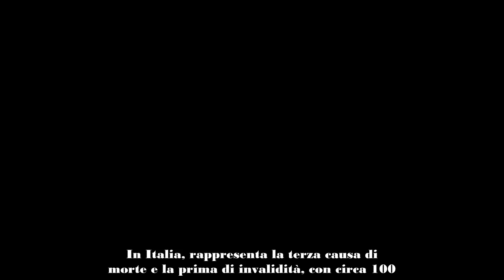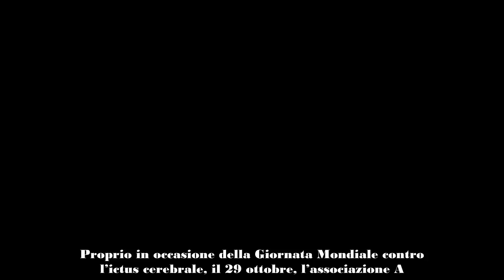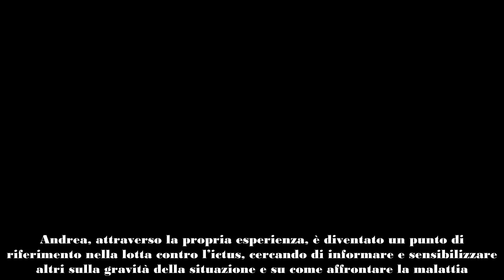Andrea Vianello racconta la malattia l’ictus ha sconvolto la sua vita, ecco come sono andate le cos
Andrea Vianello e malattia che l'ha colpito, un giorno, all'improvviso: l'ictus ha segnato la sua vita e oggi ne parla dopo momenti duri.

Andrea Vianello ha avuto un ictus e la malattia, arrivata all’improvviso, ha segnato inevitabilmente la sua vita. Oggi sta bene, ma i primi tempi sono stati difficilissimi.